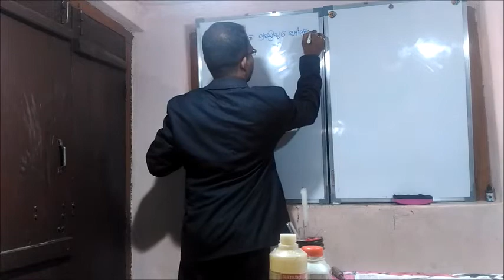ରାସାୟନିକ ପ୍ରତିକ୍ରିୟା ଓ ରାସାୟନିକ ସମୀକରଣ ଭୌତିକ ବିଜ୍ଞାନ ଦଶମ ଶ୍ରେଣୀ-ପ୍ରଥମ ପାଠ- ପ୍ରଥମ ଭାଗ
ଭୌତିକ ବିଜ୍ଞାନ //ଦଶମ ଶ୍ରେଣୀ-ପ୍ରଥମ ଭାଗ//ରାସାୟନିକ ପ୍ରତିକ୍ରିୟା ଓ ରାସାୟନିକ ସମୀକରଣ(CHEMICAL REACTIONS AND CHEMICAL EQUATIONS) ଶିକ୍ଷକ-ଡା.ଅମ୍ରେଶ ପଟ୍ଟନାୟକ